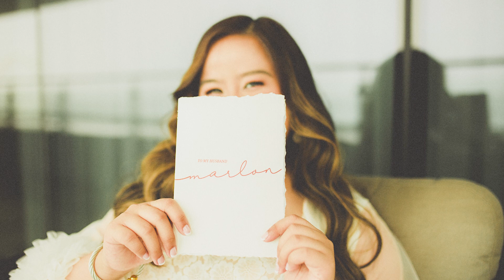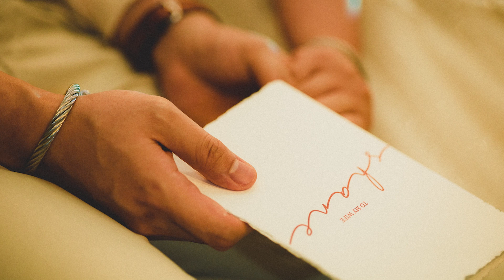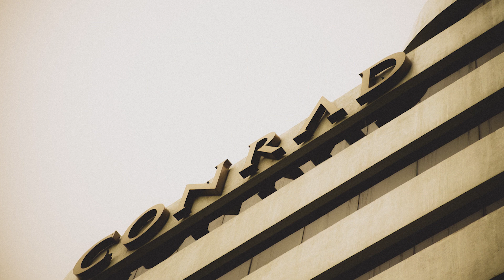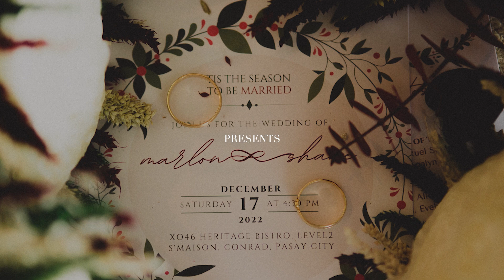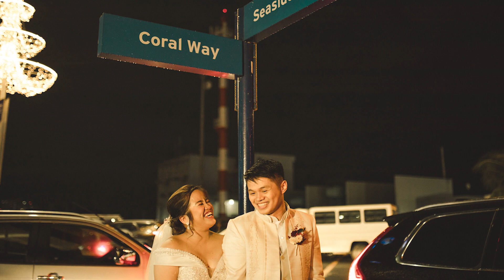The Wedding of Marlon and Shane | Onsite Photos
Marlon Perillo and Shane Santos wedding photo compilation video. 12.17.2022
Venue and catering: XO46 Heritage Bistro at S Maison, Conrad

Special shout out to the bride and her Canva editing skills for the logo and invitations.